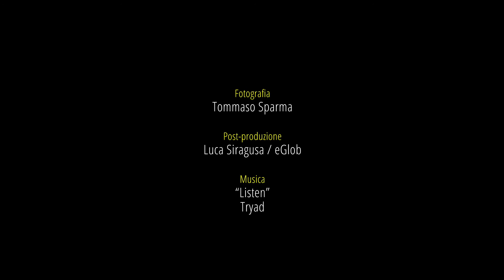Lampedusa. Emozioni in timelapse - Capitolo 3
Questa è la magia di uno dei momenti più emozionanti della vita sull'isola: il tramonto. Attimi in cui la natura fa pace con se stessa.

"Lampedusa. Emozioni in timelapse", la serie che vi scalderà i cuori e le giornate invernali, è un'iniziativa eGlob sviluppata in collaborazione con Hotel Il Faro della Guitgia e TAKI Travel Tour Operator

Fotografia: Tommaso Sparma
Post-produzione: Luca Siragusa / eGlob